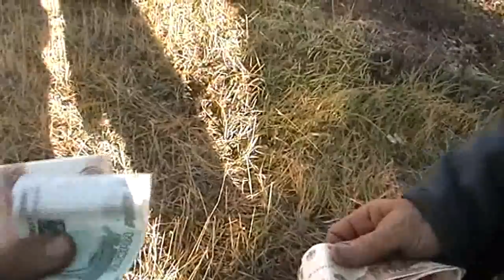Василию привезли чурки берёзовые. У него есть теперь собака. 06. 11 2019